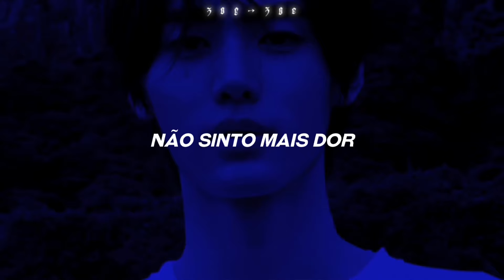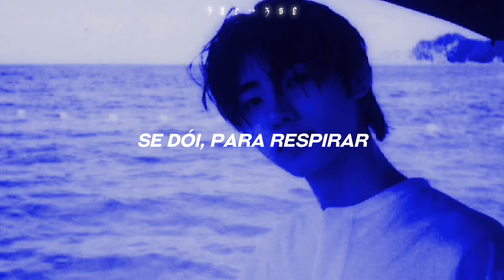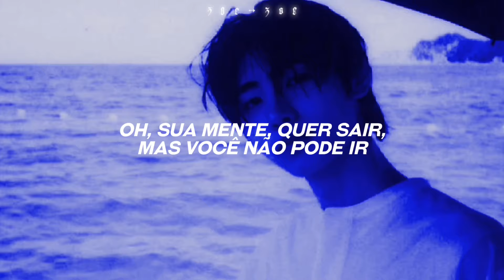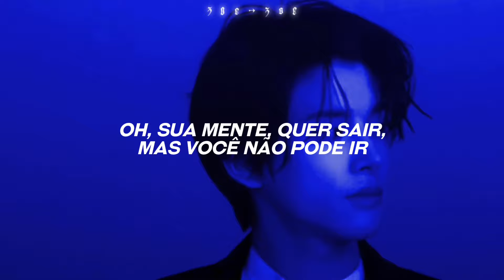se ciúmes tivesse um "som" com certeza seria essa música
❝𝐥𝐲𝐫𝐢𝐜𝐬: ❞

       House of Balloons / Glass Table Girls
 The Weeknd

Been on another level since you came, no more pain
You look into my eyes, you can't recognize my face
You're in my world now, you can stay, you can stay
But you belong to me, you belong to me

If it hurts to breathe, open the window
Oh, your mind wants to leave but you can't go
This is a happy house, we're happy here
In a happy house, oh this is fun

Music got you lost
Nights pass so much quicker than the days did
Same clothes, you ain't ready for your day shift
This place will burn you up
But baby it's okay, them my niggas next door
And they working in the trap, so get naughty if you want
So don't blame it on me that you didn't call your home
So don't blame it on me girl cause you wanted to have fun

Song: House of Balloons / Glass Table Girls
 The Weeknd

ﾟ☆°tag ﾟ☆°